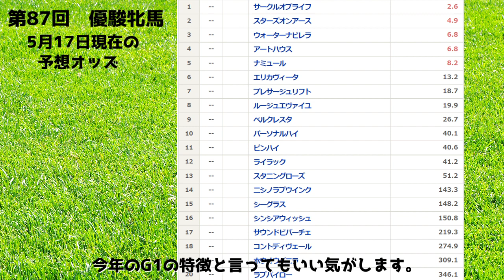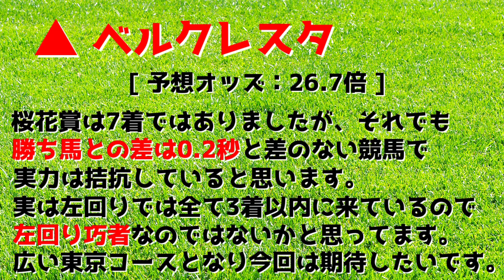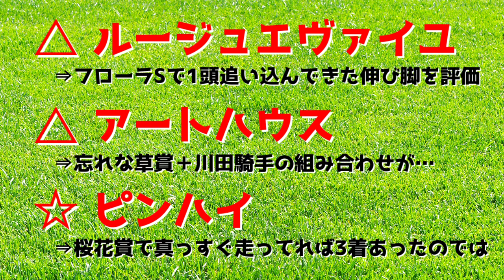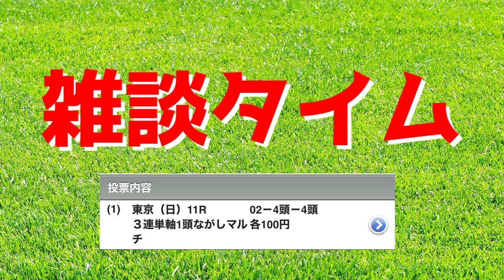【オークス2022】狙う馬はこの馬だ！勝ち馬予想動画！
2022年5月22日に東京競馬場にて行われるオークスの予想動画となります！
かなりの主観ではありますが、自分が狙いたい馬をピックアップしてみましたので
見ていただければと思います！
今回が初めての予想動画となるので温かい目でご覧ください！